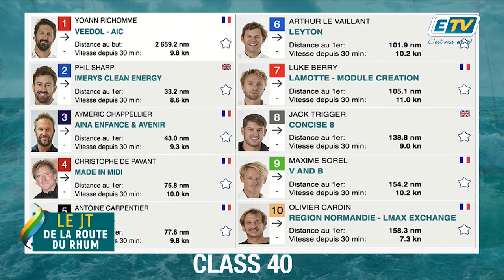JT ROUTE DU RHUM - 9/11/2018 Pt.2